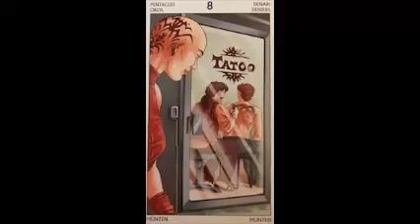July 15, 2022 - Tarot Card of the Day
8 of Pentacles - Friday, July 15, 2022
Now available! If you would like to join my YouTube channel memberships and receive my Special Tarot Guidances,